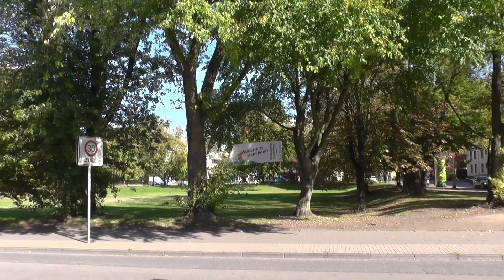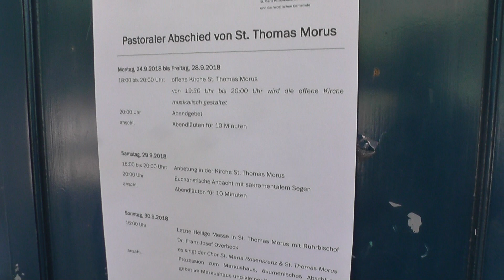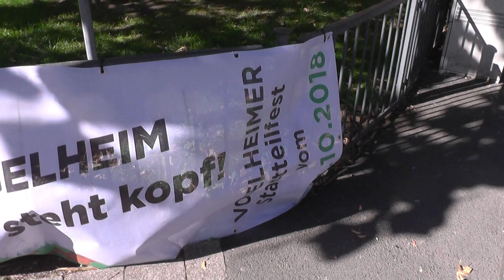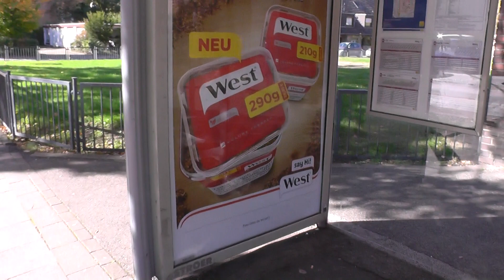Mein kleiner Abschiedsfilm der St. Thomas Morus Kirche in Essen-Karnap.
Ich habe anlässlich der Schließung der St. Thomas Morus Kirche einen kleinen Film über diese Kirche gedreht. Als Erinnerung.